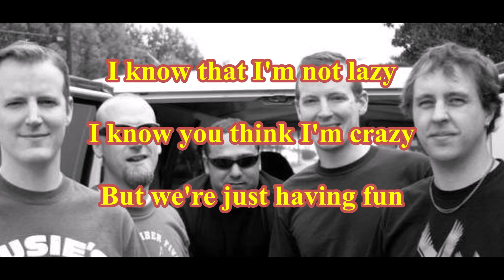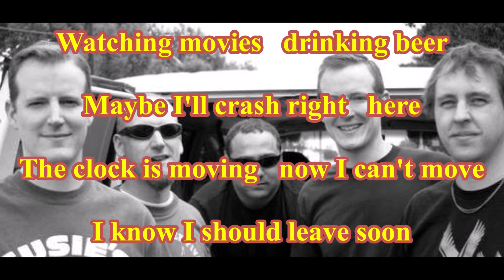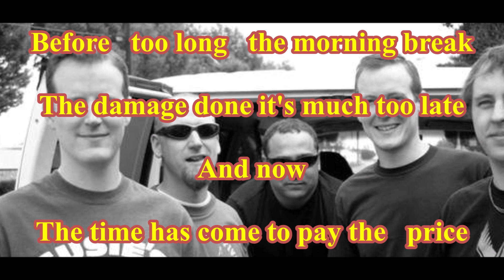The Tank - Every Tuesday ( TanoBingo Karaoke )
( TanoBingo Karaoke )